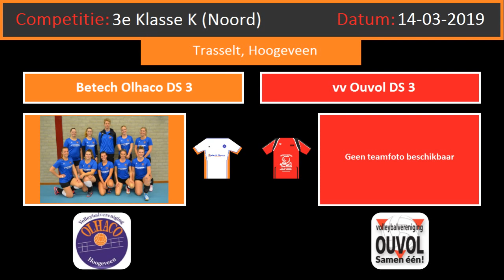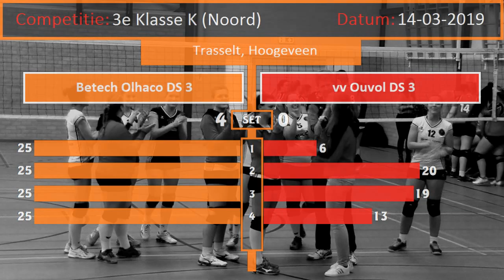Volleybal Dames 3e kl. K: Betech Olhaco D3 - vv Ouvol D3 [14-03-2019]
Competitie: Volleybal, Dames 3e klasse K
Wedstrijd: Betech Olhaco D3 - vv Ouvol D3
Uitslag: 4-0
Locatie: Trasselt, Hoogeveen
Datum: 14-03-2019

Muziek:
Andrew Rayel Feat. Lola Blanc - Horizon (Aether Mix)
Mike Foyle - Pandora (The Blizzard Remix)
Radion6 - FU7ION
Alexander Popov, Attila Syah & Natalie Gioia - Nothing Is Over

LIKE MY PAGE & SHARE my video